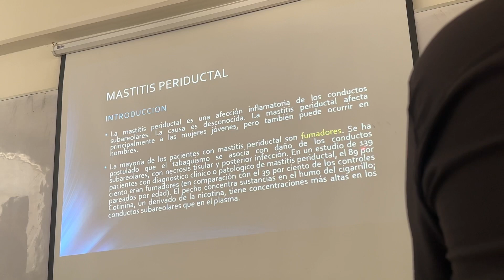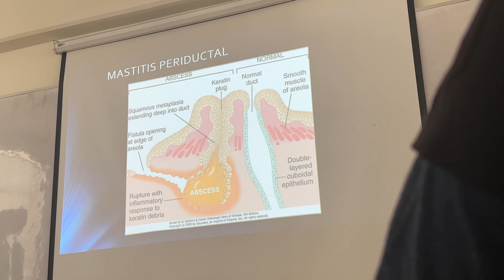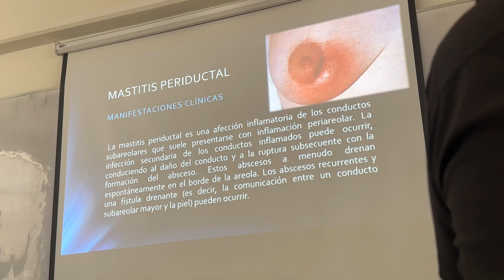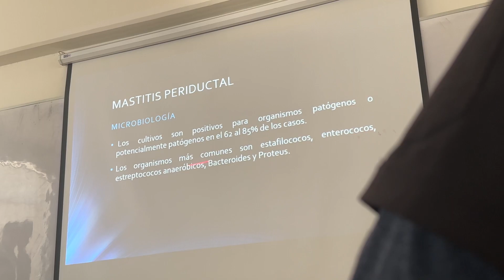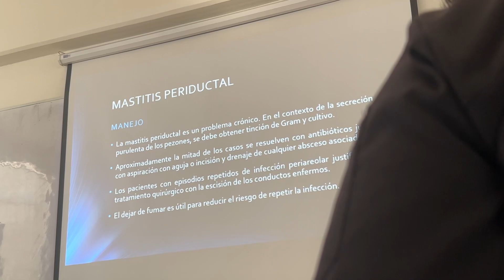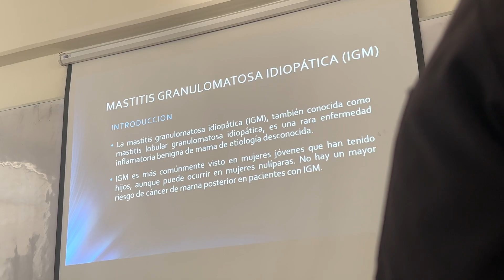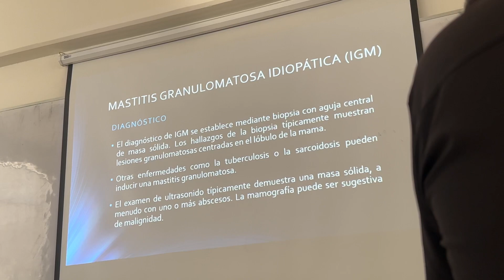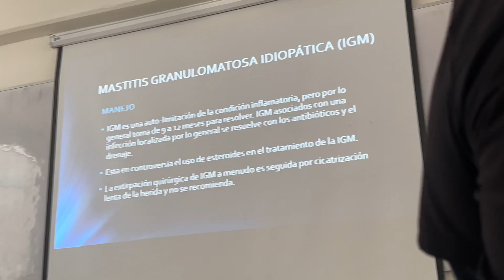13. Mama procesos inflamatorios (Parte 2)